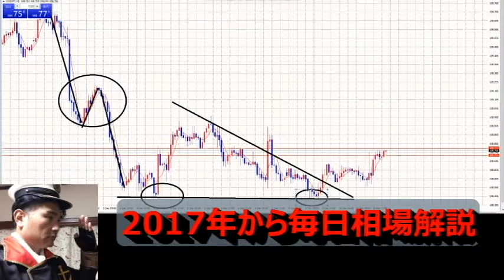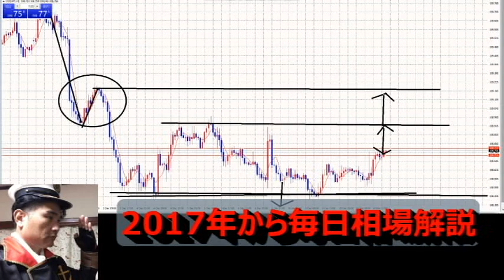【毎日FX】あえて、不得意分野に挑む